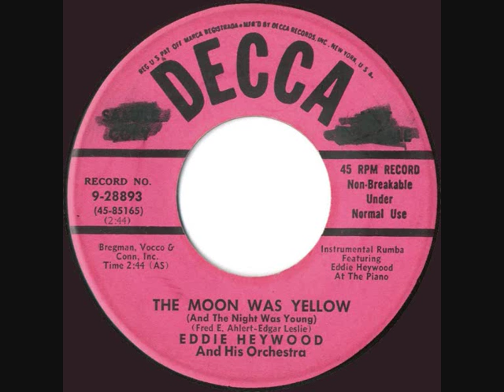Eddie Heywood & His Orchestra - The Moon Was Yellow (And The Night Was Young)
Decca 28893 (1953). Written by Fred E. Ahlert.